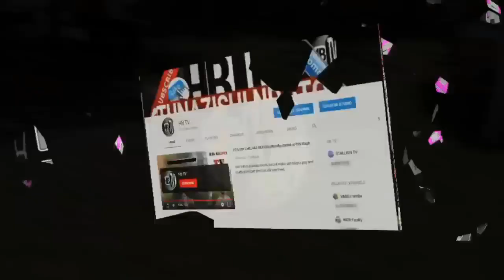ulishawahi kupitia MAISHA ya SHULENI Kama haya??